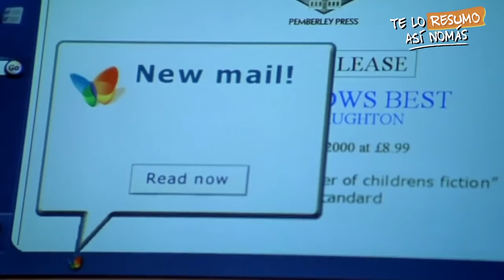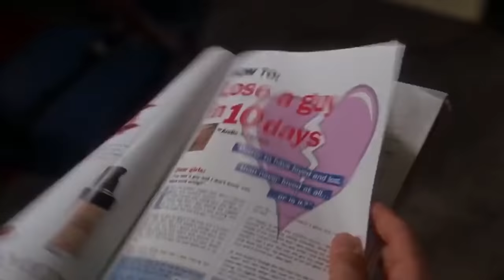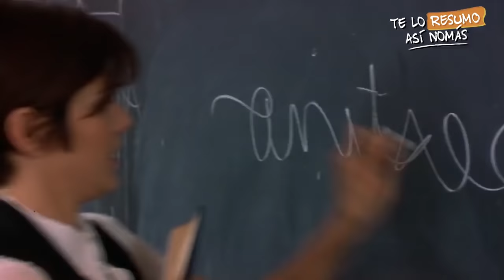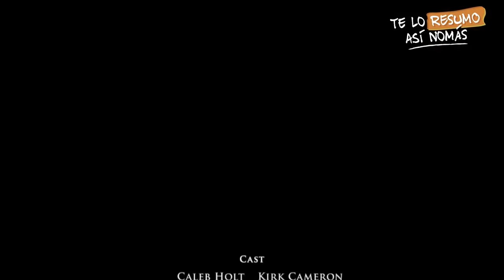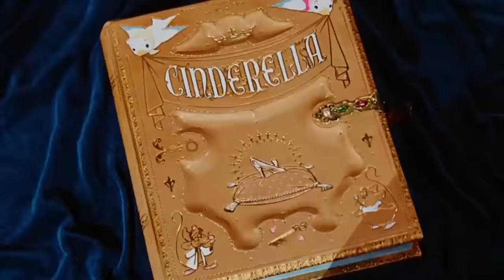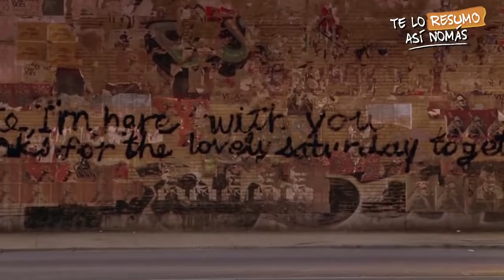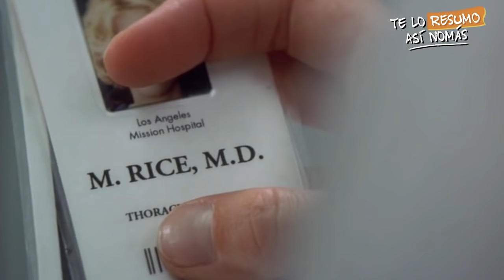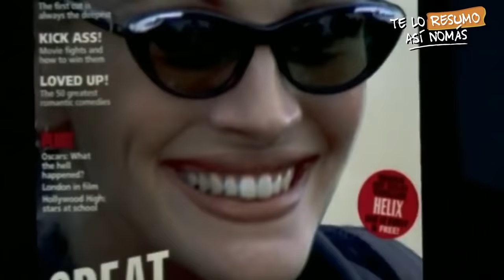1 HORA de Peliculas Romanticas Y Estupidas Para Ver En San Valentin